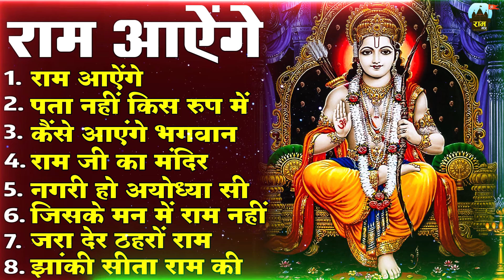Ram Ayenge, Chanchal Banjara, राम आएँगे, Ram Ji Bhajan, Ram Mandir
Title :- राम आएँगे
Singer :- Chanchal Banjara

1 राम आएंगे
2 पता नहीं किस रूप  में आकर
3 कैसे आएंगे भगवान
4 राम जी का मंदिर
5 नगरी हो अयोध्या सी
6 जिसके मन में राम नहीं
7 जरा देर ठहरो राम
8 झांकी सीता राम की

bhakti song,
sonotek,
satsangi bhajan,
bhajan,
trending bhajan,
song,
music,
shorts bhajan,
short,
reels,
shorts reels,
trend bhajan,
bhakti music,
bhakti gaane,
gaane,
sonotek music,
sonotek song,
facebook vidio,
facebook bhajan,
youtube bhajan,
youtube music,
music with youtube,
instagram reels,
reel,
instagram trending reels,
trending reel,
song reels,
bhajan,song,music,gaane,gane,bhakti gane,shrdha,aarti,katha,puja,chaupai,amritwani,chalisa,bhajan,bhjn,bjn,